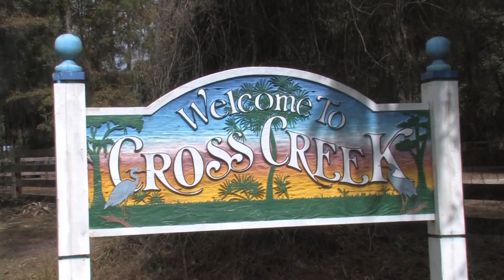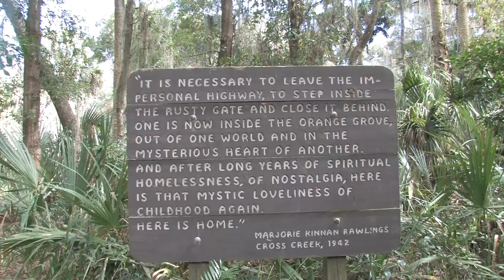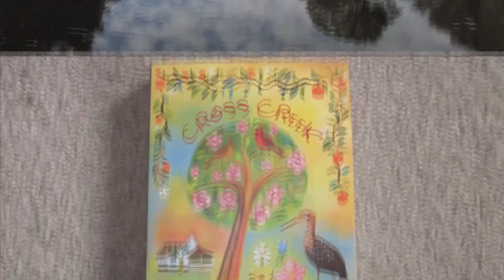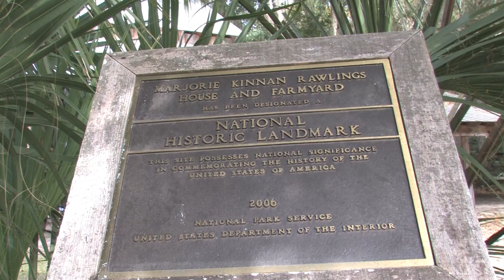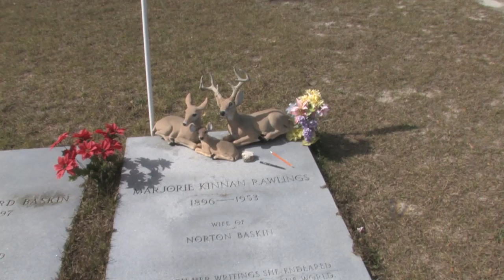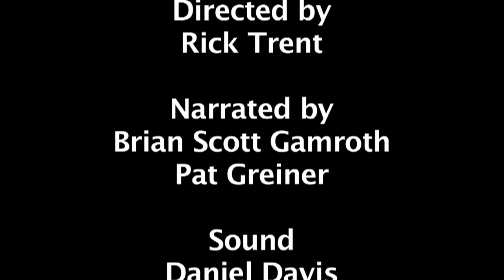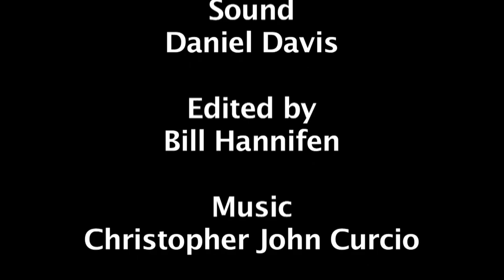Author: Marjorie Kinnan Rawlings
This documentary profiles the author, Marjorie Kinnan Rawlings: best known for, "The Yearling," about a boy who adopts an orphaned fawn. It won a Pulitzer Prize for fiction in 1939 and was later made into a movie of the same name.